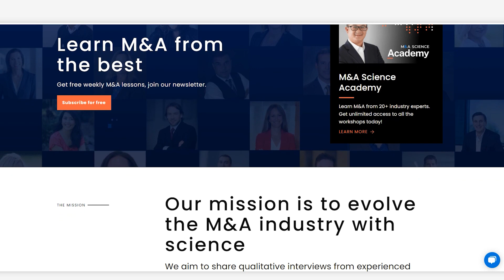Managing the Entire M&A Process From Start to Finish Part 1 | Andy Wijaya w/ Kison Patel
Managing the multi-faceted process of mergers and acquisitions (M&A) can be a daunting task, especially for those in charge of overseeing the entire process.

In this episode of the M&A Science Podcast, Andy Wijaya, Senior Director of M&A at KLA, discusses how to manage deals from strategy to closing.

This episode is sponsored by our new publication: How to Stand Up an M&A Function.Topics include the order of hiring, establishing your operating model, developing your organization's integration muscle, and more.

Bookmarks
00:00 Intro
01:26 Background
05:50 Engineering Skills in M&A
09:13 Zooming in and out
12:05 Zooming in to Create Value
14:07 Pre LOI
17:16 Validating Integration Plan
20:05 Conducting Diligence and Integration Planning
26:43 Decision-Making Framework
29:35 Feedback Loop
33:19 Transparency as Culture
35:41 Teaching the Culture
38:11 Working with Both teams
41:05 Ownership

ABOUT M&A SCIENCE

M&A Science is the world’s first community resource for M&A tips, techniques, and strategies to achieve desired outcomes and better success. We bring you behind the scene stories, proven techniques, and key takeaways of real-life M&A deals.  For more exclusive content from the industry's top experts,  visit mascience.com